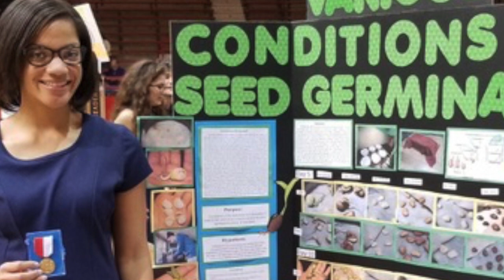PCC 2 24 19 3